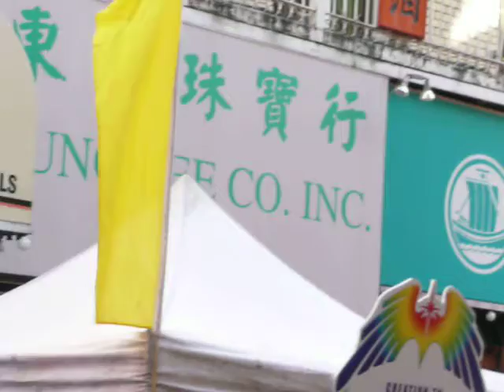SF: CHINATOWN NEW YEAR 2015.080